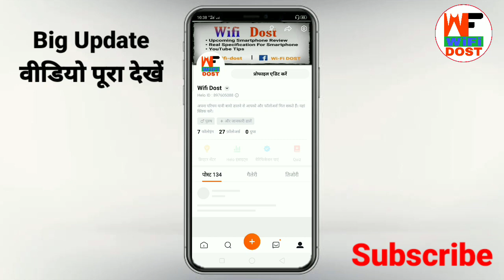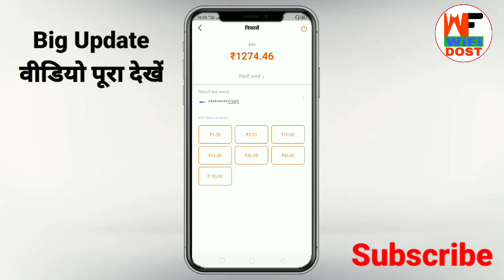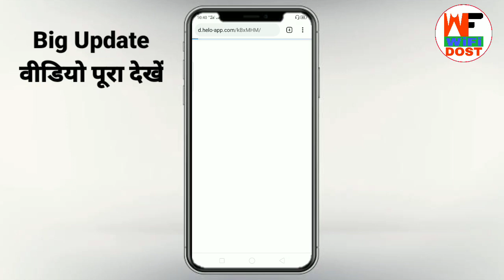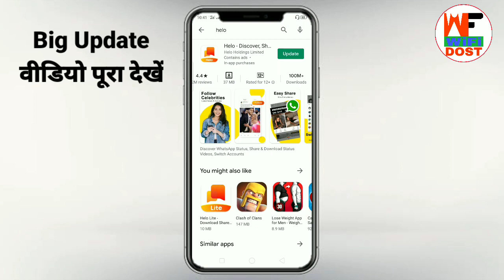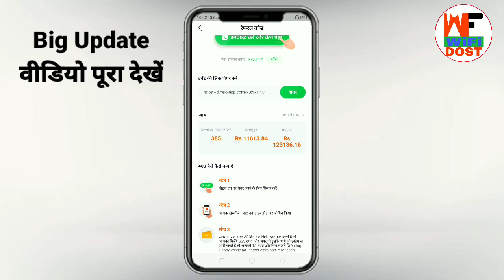how to enter referral code in helo | helo app se refer code kaise dale | hello refer code kaise dale